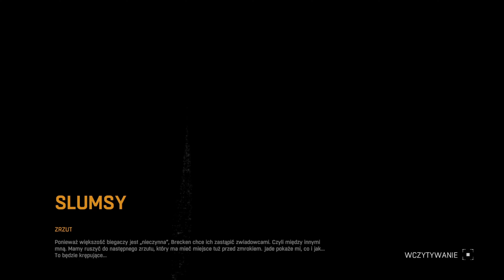Dying Light #3 Antyzyna | Gameplay Nintendo Switch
👍👍👍nie zapomnijcie zostawić  👍👍👍

Rozpoczynamy na próbę gameplay kultowej już gry Dying Light, która z pewnością została już ograna milion razy. Jest to tytuł zrealizowany przez polskie studio Techland,  którego premiera miała miejsce w 2015r, a teraz mamy okazję spróbować swoich sił na najlepszej przenośnej konsoli.
Zobaczymy jak udał się port tej gry polskiemu studiu.

W dzisiejszym odcinku:
Zrzut
- Pomów z Breckenem
- Zgłoś się do Breckena
- Dostań się na 19 piętro wieży
- Wróć do wieży
- Wyjmij fiolki z antyzyną
- Oczyść rejon zrzutu
- Dobiegnij do drugiego zrzutu
- Zabierz antyzynę z pierwszego zrzutu
- Znajdź zrzut w kotle
- Skontaktuj się z GRE